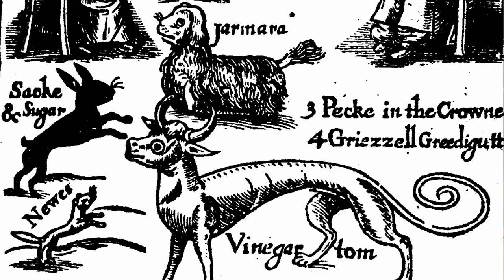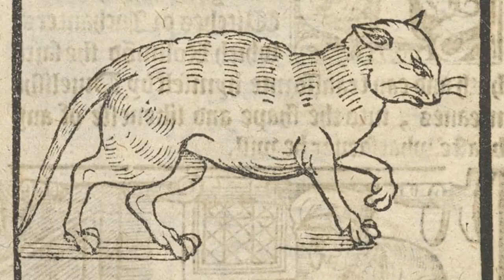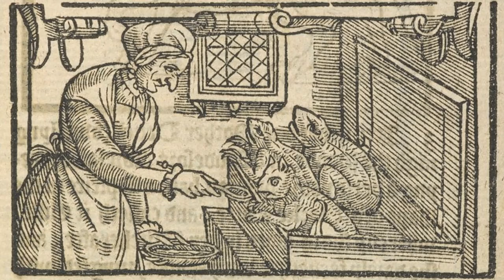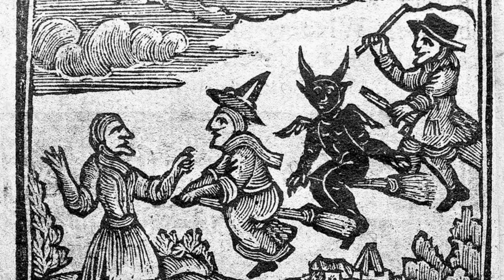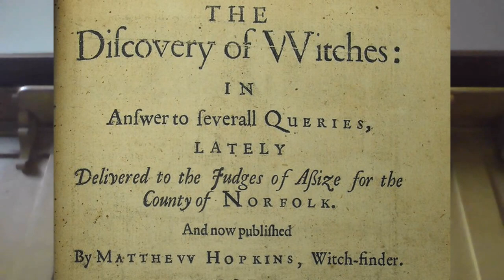Halloween Cromwellian Conversations 2: The Witchfinder General 1646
The second of a series of special Cromwell Museum videos for Halloween, where Museum Curator Stuart Orme tells the story of real life witch trials that were held in Huntingdon in England.
This episode tells the story of what happened when the reign of terror of Matthew Hopkins, the infamous 'Witchfinder General', reached Huntingdonshire in the spring of 1646, and the cases of a number of men and women who were subsequently accused of witchcraft.
Readings by Mark Atkins.